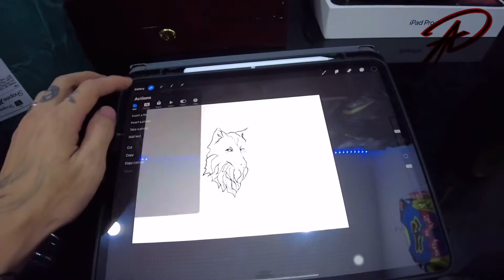Lần đầu tự sơn xe đạp MTB tại nhà. Đẹp như sơn chính hãng | Đức Anh vlog #07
Tranh thủ những ngày nghỉ dịch ở nhà. Mình đã tự thay bộ áo mới cho chiếc xe đạp. Nhìn vậy thôi chứ bên ngoài cũng y chang à hehe.
Mong các bạn xem video thật hay.